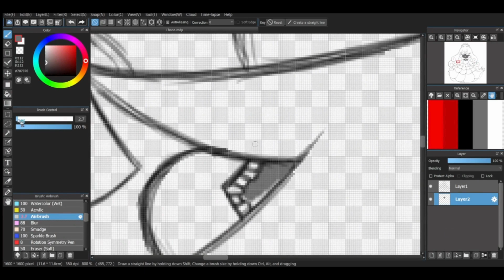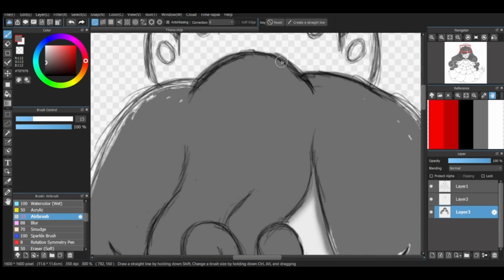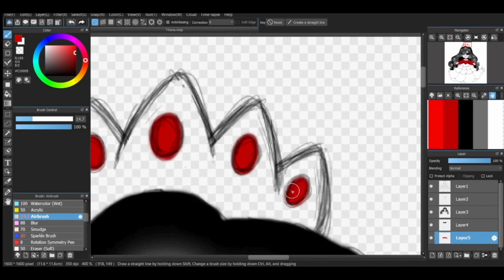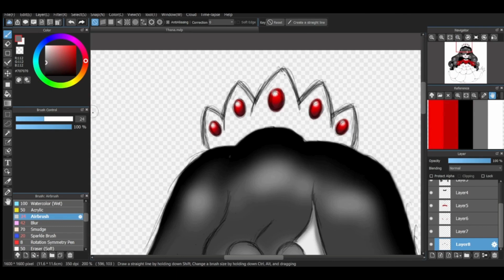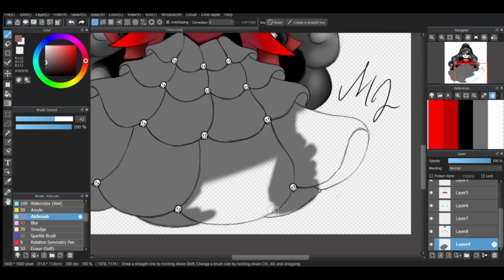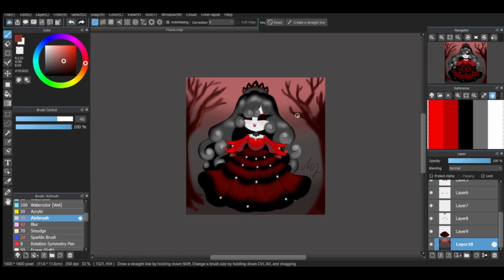Magic Quintet Draws: Goddess of Death, Thana (Chibi Coloring Speedrun)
Magic Quintet's speedrun,  coloring one of her OCs in chibi form.
This character lives within the world of Mytysklân (combination of the Frisian words = mytysk - mythical and lân - land)

Character Name: Thana
- Goddess of Death
- Sister of Vitus, the God of Life
- Ruler of Ôfgrûntún (combination of the Frisian words = ôfgrûn - abyss and tún - garden)

CREDITS:
Illustrations: MagicQuintet18
Art App: MediBang Paint
Video Recorder: Streamlabs Desktop
Video Editor: Canva